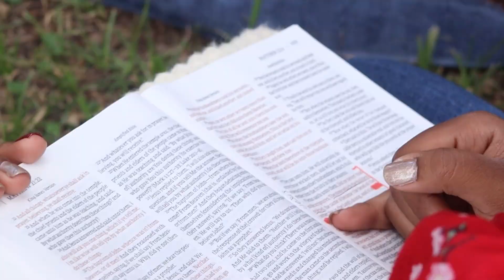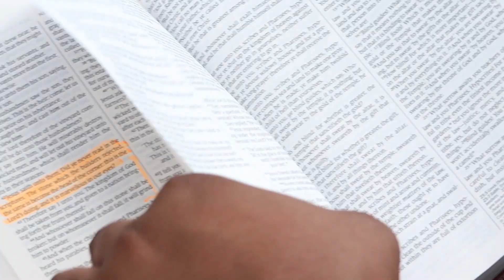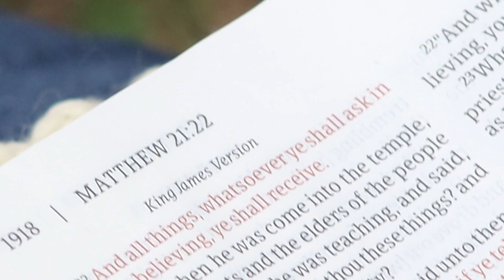Young Love - A Documentary by Balint Torjak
A Short Documentary by Balint Torjak about Brittany and Nate, how they handle college life while engaged, and how Christianity guides their relationship.
For the MMFP lighting and cinematography class at Georgia Southern University.